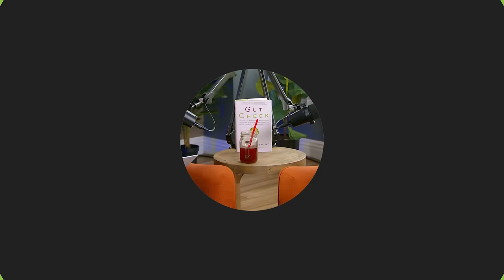Actress Sandra Echeverria: From Leaky Gut to Full Recovery | Dr. Steven Gundry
Singer and Actress, Sandra Echeveria candidly shares her three-year health struggle from leaky gut syndrome to a health transformation. Here she talks with Dr. Steven Gundry all about Gundry MD Bio Complete 3. Discover how she overcame debilitating symptoms through targeted dietary changes and personalized supplements, offering hope and inspiration to anyone facing similar health challenges.

PAID - Bio Complete 3 is available from Gundry MD.
1 use per customer, applies to regular pricing only.

Join us as Sandra Echeverria shares her incredible journey from battling severe leaky gut syndrome, bloating, and energy loss to achieving full recovery, thanks to the guidance of Dr. Steven Gundry.

In this heartfelt interview, Sandra reveals the challenging path of consulting over 70 doctors, the despair of chronic symptoms, and the dietary changes and supplements that transformed her health. Discover the power of personalized nutrition, the importance of gut health, and the dietary modifications that allowed Sandra to reclaim her life. Whether you're suffering from similar symptoms or seeking to improve your overall health, Sandra's story offers hope, inspiration, and practical advice for anyone looking to make a significant health transformation. Don't miss the insights on how to beat bloating, the role of vitamin D, and the essential changes that could help you feel your best.

Sandra Echeverría is a multifaceted talent known for her prowess in acting, singing, and songwriting. Rising to prominence with her role as Lucía Lomelí in the telenovela "Marina" (2006), she showcased her acting skills before transitioning into music, releasing her debut album "La Fuerza del Destino" in 2002.

In addition to her success in music, Echeverría has made significant contributions to cinema, starring in films such as "Savages" (2012) and "Volando Bajo" (2014). She has also gained international recognition through collaborations with Netflix. Notably, her role in the Netflix series "La Usurpadora" showcased her versatility as an actress and broadened her global fanbase. In 2023 she starred in the Netflix Comedy The Manny (El Niñero).

Echeverría's ability to seamlessly navigate between acting, music, and international projects underscores her status as a dynamic force in the entertainment industry. Off-screen, she remains committed to various social causes, reflecting her passion for making a positive impact beyond the realms of entertainment.